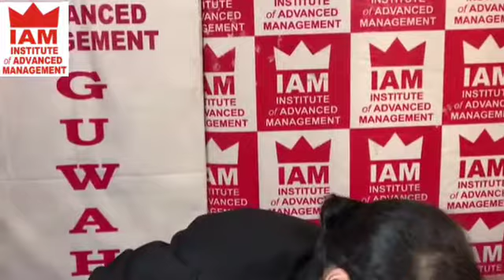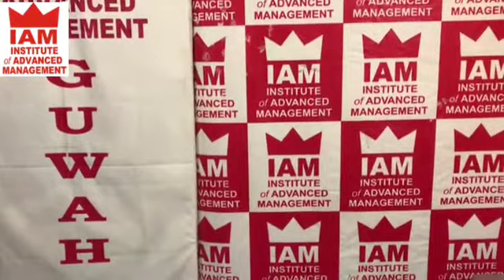Plum cake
A cake made with dried fruit, nuts, and spices, and optionally soaked in spirits for flavours.